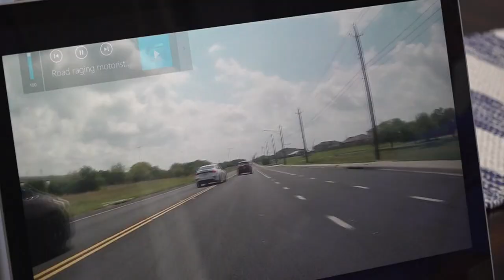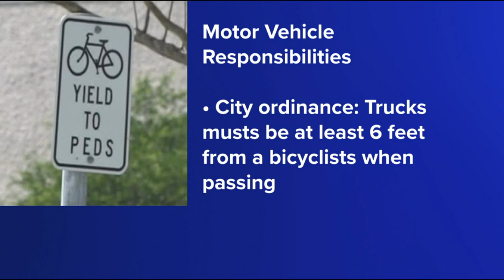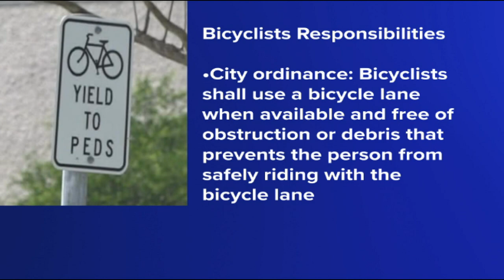Close calls caught on video: Corpus Christi cyclists push for safety awareness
Cyclists are allowed on the road, meaning if you're in a car, you must yield to cyclists when they have the right of way.